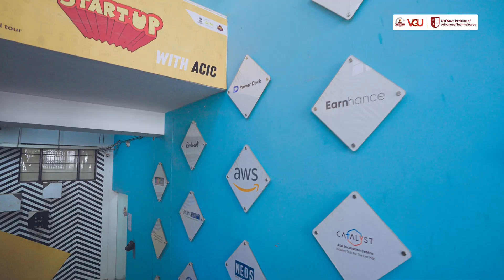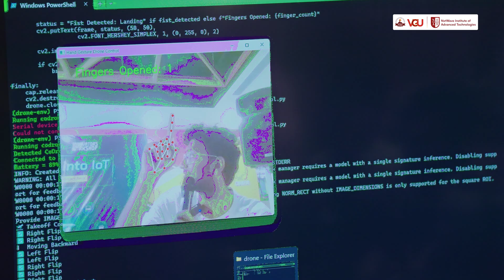Vivekananda Global University Jaipur Campus Tour | @NIATIndia.​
Welcome to the NIAT campus at Vivekananda Global University, Jaipur!

In this video, you’re coming with us on a campus tour—and you’re gonna love what you see.
🎤 Auditorium
 Here’s where all the exciting stuff happens: guest lectures and events. Imagine speakers from Google, Meta, and more, sharing what’s happening in tech.

🍔 Cafeteria
 Need a break? This is the spot. Whether it’s grabbing a bite or catching up with friends, it’s all happening here.

🏏 Playground and Indoor Games
 After classes? Time to unwind. Play cricket, football, frisbee, or just vibe on the grass. Not just this, TT, foosball, carrom—you’ll always find a way to reset and recharge here

🤖 Tech Labs
 This is where the magic happens, from robots to AI projects. It’s buzzing with ideas, energy, and “Eureka!” moments.

🏠 Hostels
It’s more than a place to crash. It’s where memories are made through midnight study sessions, random snack hunts, and much more.

📚 Library
Quiet, focused, and yeah… sometimes a bit stressful around exams 😅. But when you need to study or meet a deadline, this is your zone.

🩺 Healthcare Centre
 Feeling off? Whether it's a cold or just exam stress, the healthcare centre’s got your back.

🏫 Lecture Halls
Forget boring old-school setups. These halls are modern, interactive, and all about real-world learning. And the faculty? Not just teachers—they’re mentors who’ll push you to think beyond the textbook.

So, are you ready?
This campus isn’t just where you study.
It’s where your tech journey truly begins. 🚀

In this video, you will explore:
00:00 - 00:51 - NIAT campus at Vivekananda Global University, Jaipur!
00:52 - 01:07 - Auditorium
01:08 - 01:14 - Cafeteria
01:15 - 01:44 - Playground and indoor games
01:45 - 01:59 - Tech Labs
02:00 - 02:15 - Hostels
02:16 - 02:31 - Library
02:32 - 02:47 - Healthcare Centre
02:48 - 03:01 - Lecture Halls
03:02 - 03:16 - Start your tech journey now!

Start your journey today with NIAT-